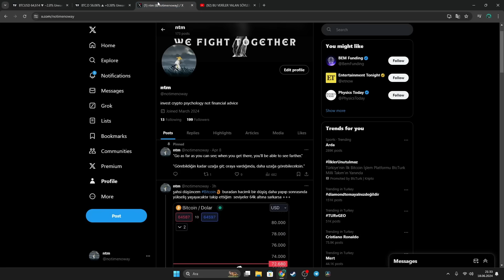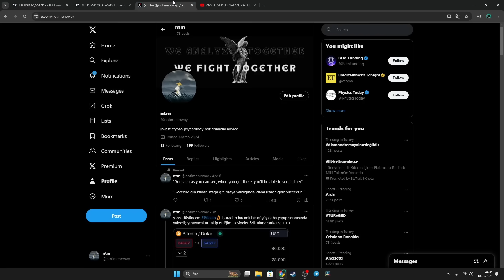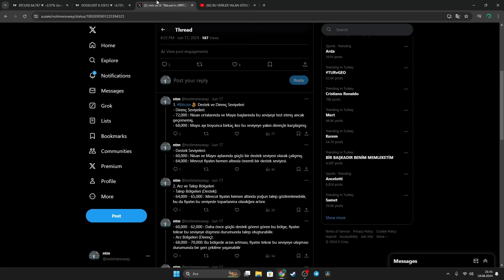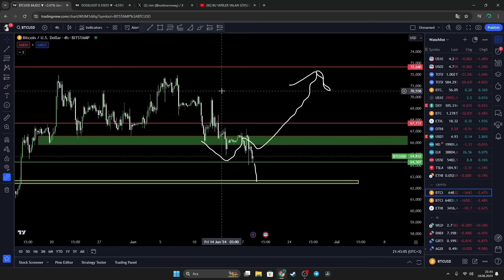DİREKT KONUM VERİYORUM !!! BUNU BEKLE ALTCOİNLERE DİKKAT